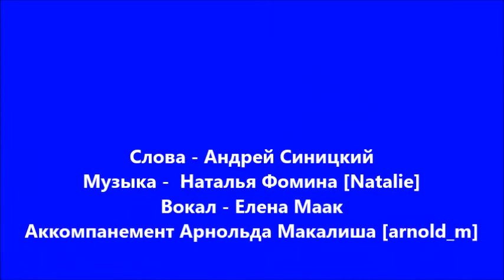Когда душа уйдёт по Млечному пути...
Вокал - Елена Маак. Аккомпанемент Арнольда Макалиша [arnold_m]. Режиссёр ролика - Татьяна Симахина Дудалькеева